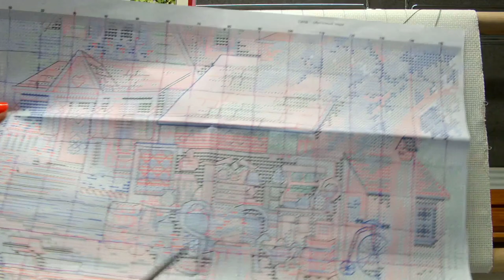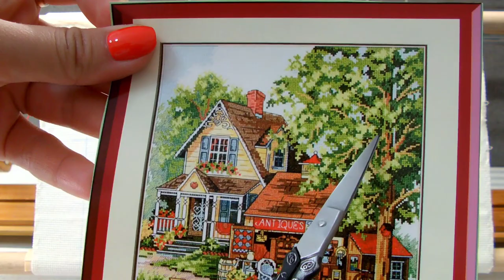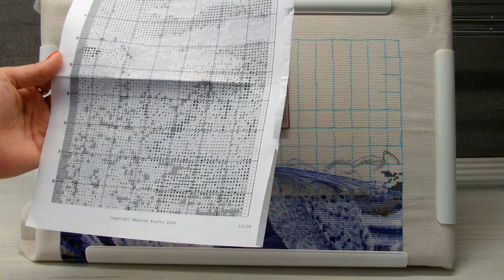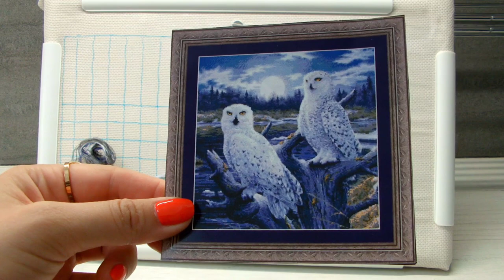Итоги июля/ "Античный шарм"/"Кто за кем наблюдает"/KUSTOM KRAFTS "Совы в лунном свете"/Часы